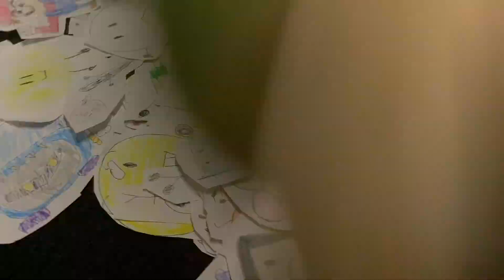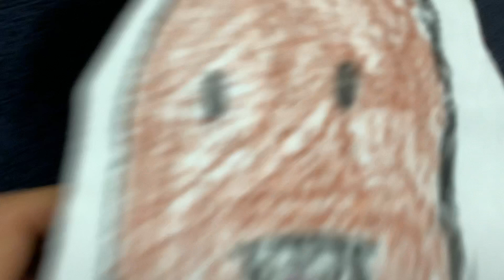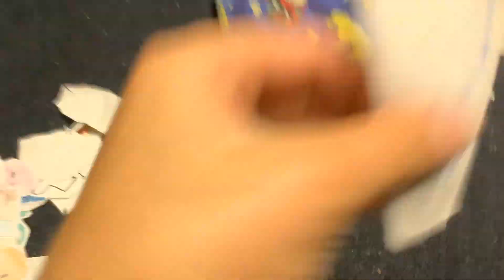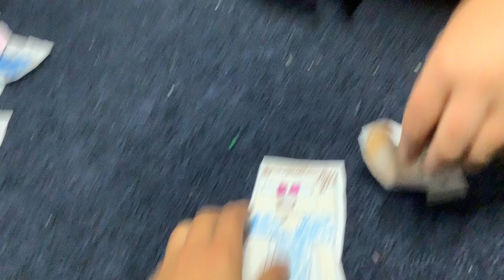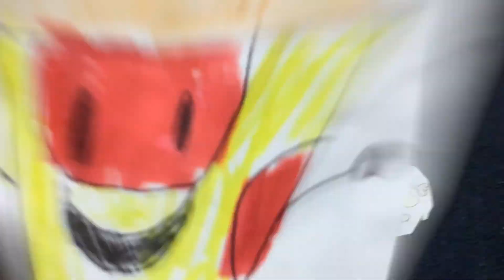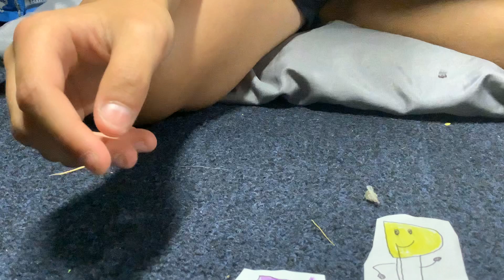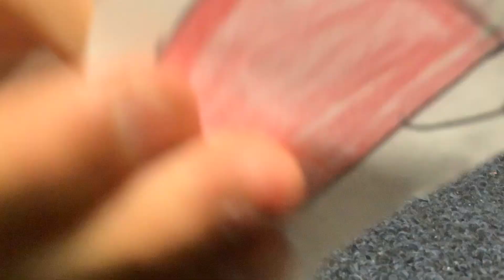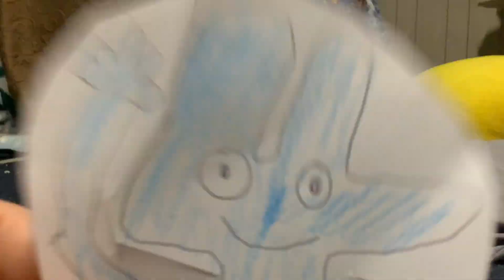Paper collection￼ 2023